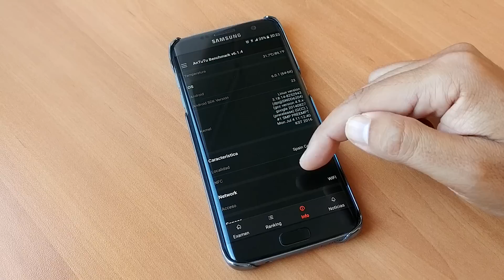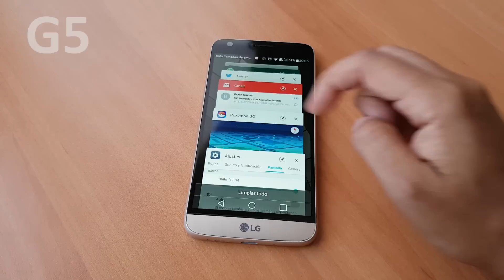MEJORES MÓVILES PARA JUGAR A POKEMON GO | TOP 7 Características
¿Qué teléfono celular comprar para jugar a Pokemon GO en 2016? Características y requisitos que debe tener tu smartphone para jugar a Pokémon Go